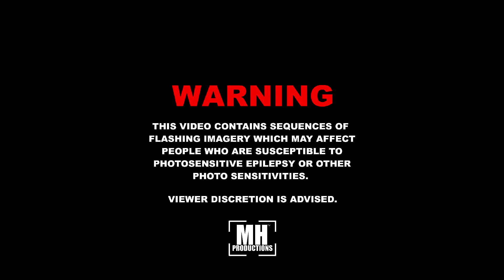El Trapo - FreestyleFridays Part 2.5 | Hosted